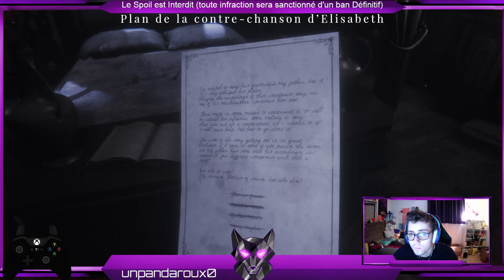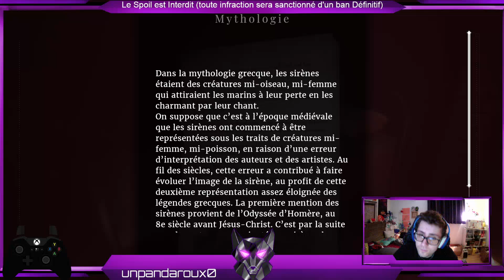Maid of Sker #4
Affrontez les cauchemars des Quiet Ones. Ne paniquez pas… ne respirez même pas !

Cette histoire, se déroulant en 1898 et inspirée du conte gallois envoûtant d'Elisabeth Williams, est celle d'un empire familial animé par la torture, l'esclavage, la piraterie et un mystère surnaturel qui asphyxie le sous-sol de l'hôtel.

souris : ( avec le pc)

clavier : (avec le pc)

 Réseau